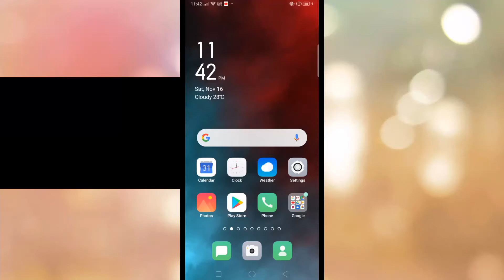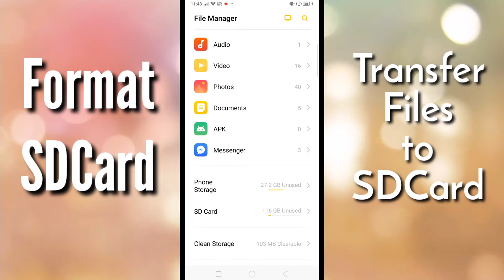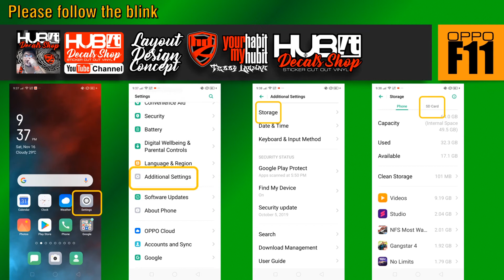How to Format SD Card & Transfer Internal Files to SD Card Storage - OPPO F11